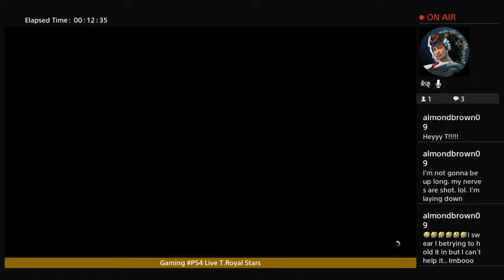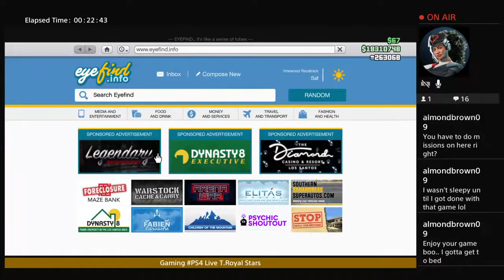GTAV:My Last Day for the Jack-o'-lantern!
Welcome to T. Royal Stars channel.
I like to be happy, meet new people that love gaming too.
Feel free to chat respectfully during live videos.
I play a variety of games: Gtav, Monopoly Plus ,Uno, Fall Guys on ps4. Also: American Truck Simulator on PC just to name a few.